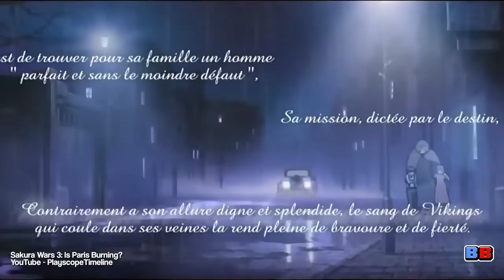Sakura Wars Review: A Revue To Remember | Backlog Battle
Thank you to SEGA for providing this review code!

The return of Sakura Wars after a 10 year hiatus is here, and my spoiler-free review will cover everything from its battles, its stories, and even some trivia regarding the series’ history. Join the Imperial Combat Revue’s Flower Division, and go on a journey to a simpler time, in my review of SEGA’s Sakura Wars!

Preorder Sakura Wars on Amazon!

► RELATED LINKS

Amazon Store

► SPECIAL THANKS

Sakura Wars: A Blossoming History | The Complete Story Behind The Franchise (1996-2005)
Chronicles

Sakura Taisen - Opening - Saturn
PlayscopeTimeline

Sakura Taisen 3 - Opening 1/3
PlayscopeTimeline

Sakura Taisen 3 - Opening 2/3
PlayscopeTimeline

Sakura Taisen 3 - Opening 3/3
PlayscopeTimeline

Sakura Taisen 5 - Opening - PS2
PlayscopeTimeline

Japan of the 1930’s_2 color film
ShinjukuJogakuen

~Let’s Play Sakura Wars~ Pt.1
Masukomi Club

Yakuza Kiwami Kiryu kicks down the door
Godot